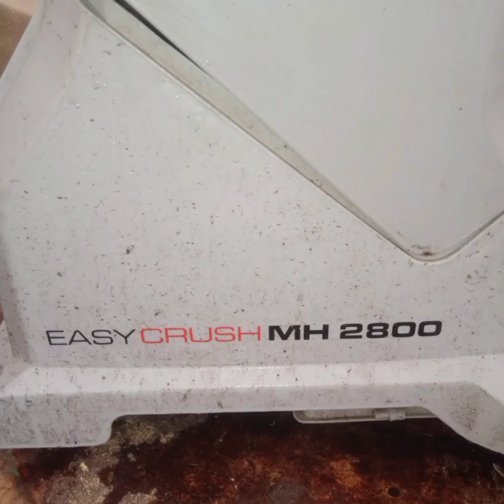Садовый измельчитель AL-KO Easy Crush МH 2800 не включается проблемы ремонт